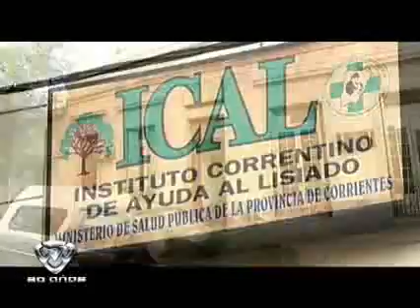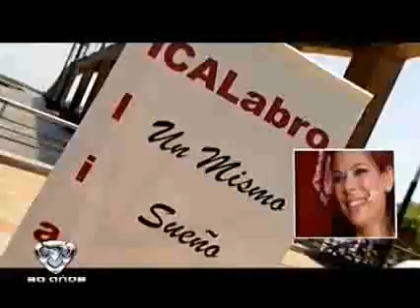Showmatch 2009 - Iliana Calabró y un sueño conmovedor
Iliana Calabró y un sueño conmovedor